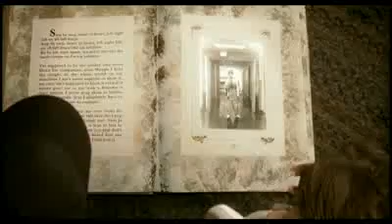Eminem - Like Toy Soldiers.